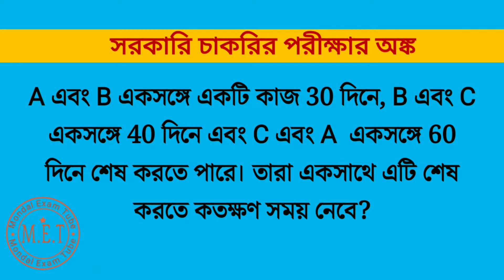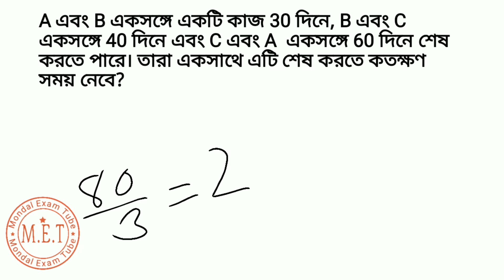Find The Time To Complete The Work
A and B can finish a piece of work in 30 days, B and C in 40 days while C and A in 60 days. How long will they take to finish it together?

A এবং B একসঙ্গে একটি কাজ 30 দিনে, B এবং C একসঙ্গে 40 দিনে এবং C এবং A  একসঙ্গে 60 দিনে শেষ করতে পারে। তারা একসাথে এটি শেষ করতে কতক্ষণ সময় নেবে?